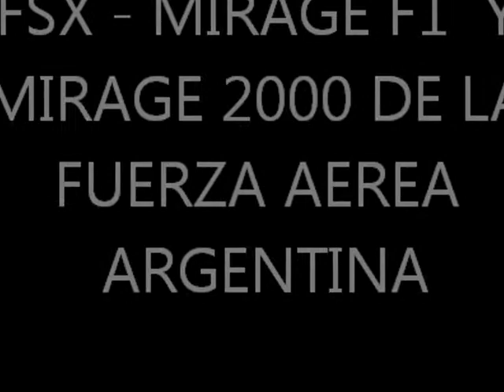fsx mirage f1 y mirage 2000 de la fuerza aerea argentina